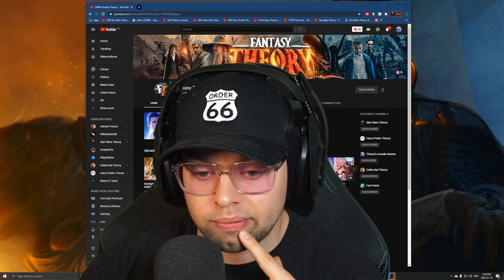Anakin in the Obi-Wan Disney+ Show - What I want to See BIG RUMOR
another rumor to the collective archives...who knows, but let's talk about it.

Son of Mortis Mod BF2 - going live in one hour!

shoutout to sithhayden on IG for the cool pics